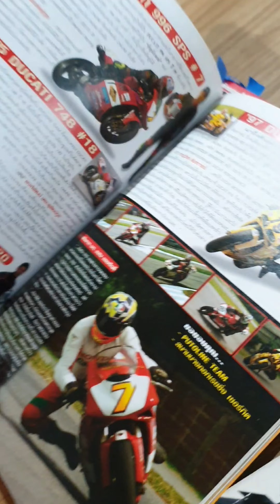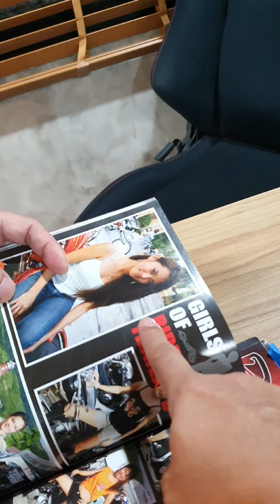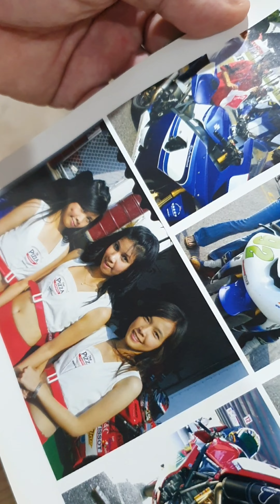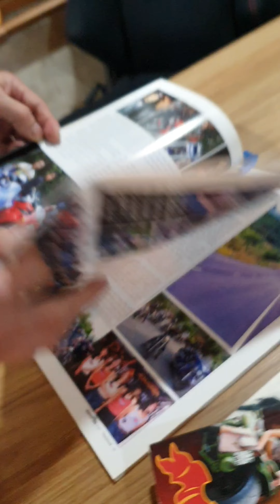Golden Days of Racing in Thailand: Jeri Infante